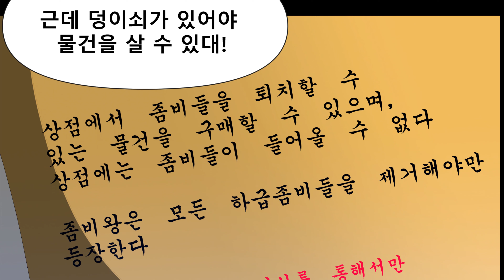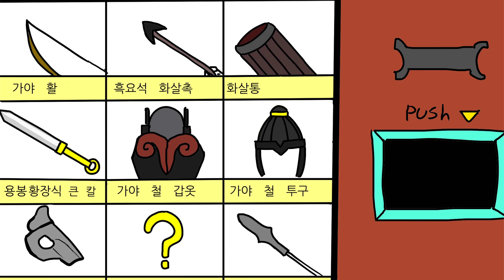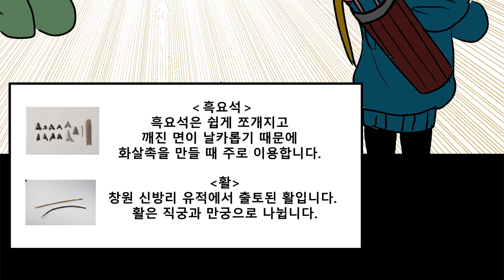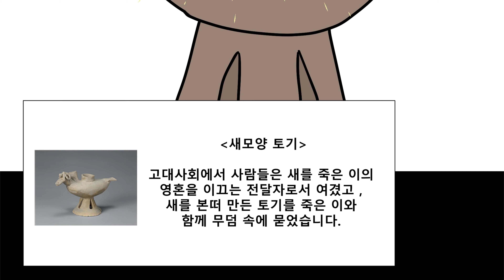제3회 가야웹툰 공모전 당선작 웹투니메이션 "가야 좀비"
제3회 가야웹툰 공모전 가야금바다상 당선작 "가야 좀비"의 웹투니메이션화!

국립김해박물관 가야웹툰 공모전에 당선된 우수 작품들을 웹투니메이션으로 만나보세요.